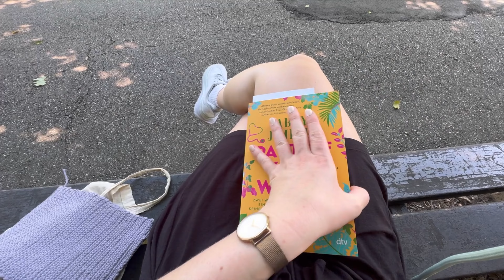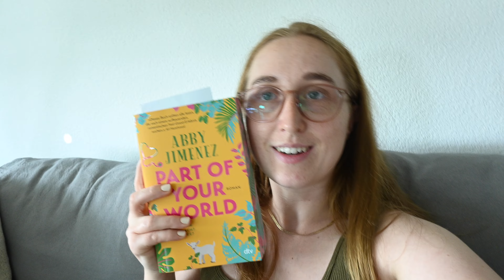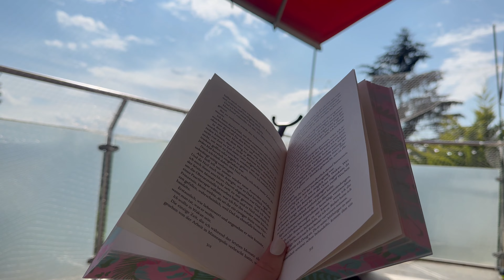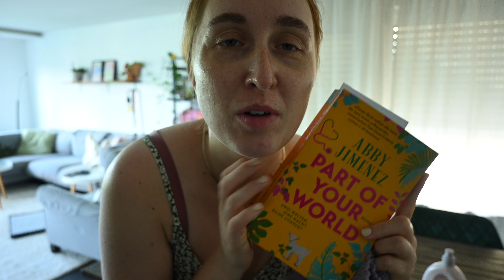Wie ich mein Leben in den 20ern navigiere| Zwischen Arbeiten und Alltag, neue Frisur| Amynatalie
Ich nehme dich diese Woche bei meinem Alltag neben der Arbeit in meinem 9-5 Job mit. Ich verbringe sehr viel Zeit alleine in dem Vlog, verändere meine Frisur und nehme dich bei ein paar Aktivitäten mit.

Amazon Storefront*:

FAQs
Welches Schnittprogramm - Final Cut Pro
Was machst du beruflich? - ich habe eine Ausbildung zur Kauffrau für Marketingkommunikation gemacht & arbeite Vollzeit
YouTube ist für mich ein Hobby was ich gerne ausbauen möchte, hilf mir dabei 🤍

Amy xx